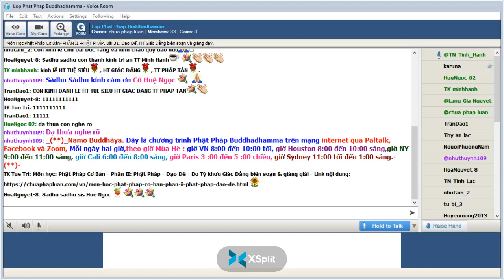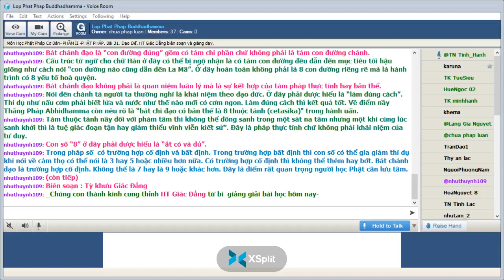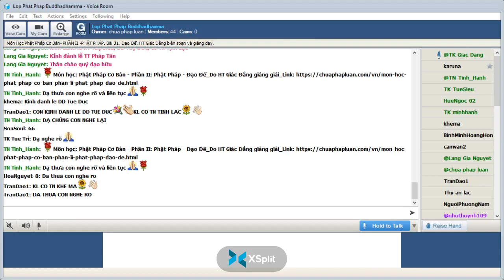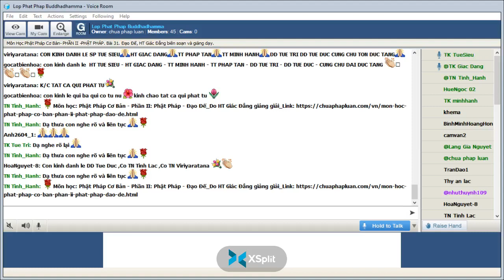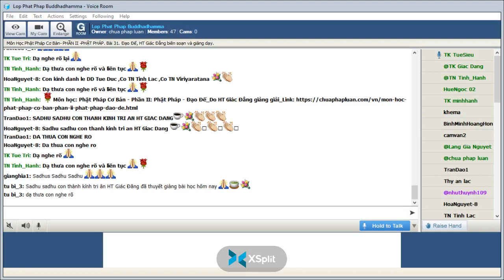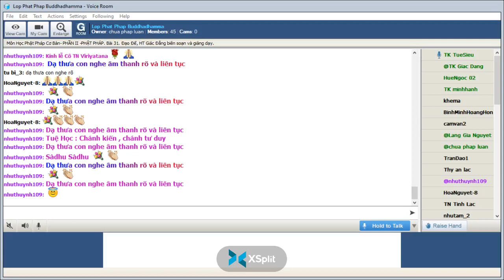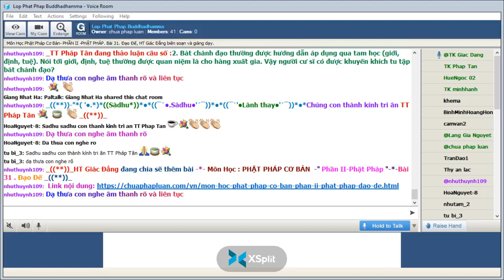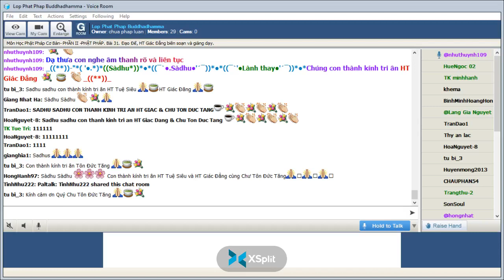23-05-2022.Phật Học Cơ Bản_Lop Phat Phap Buddhadhamma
Lop Phat Phap Buddhadhamma Thứ Hai May 23-2022.Giáo Trình Phật Học Cơ Bản-  PHẦN I -ĐỨC PHẬT_ Bài 31. Đạo Đế, HT Giác Đẳng biên soạn và giảng dạy.